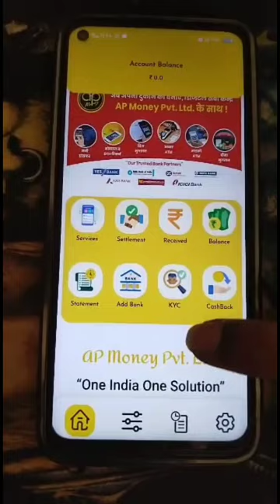ap money me balance kese check kare?